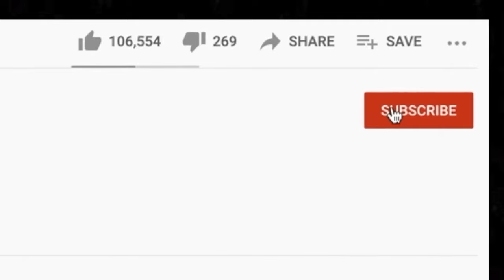SO EPIC OMG 🎵 GOO GOO DOLLS - IRIS REACTION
Thanks for checking out our Goo Goo Dolls reaction. Iris was one of Lex's favorite song from the live stream!

BTC address: bc1qnk9au02dt90pafnl2tzcq8r4jj67n0h5g82fgj
ETH address: 0x5693df730D342E11DcABbE0BCeE801A5910725d1
XRP address: r4wVQdYAcN3bov8oERmBWgcUHSszDv3HDS